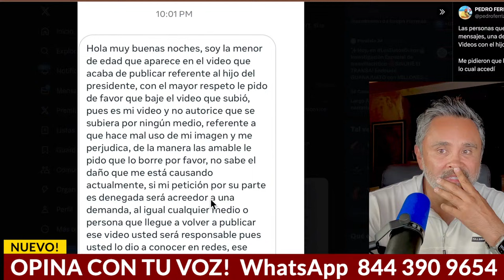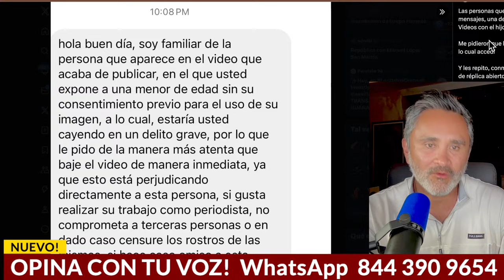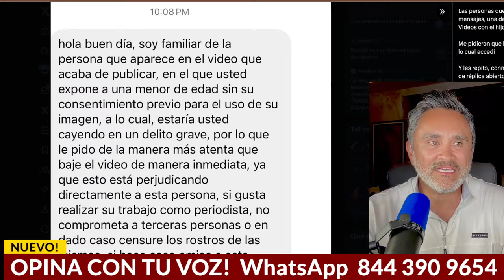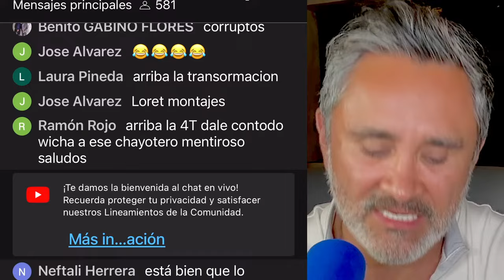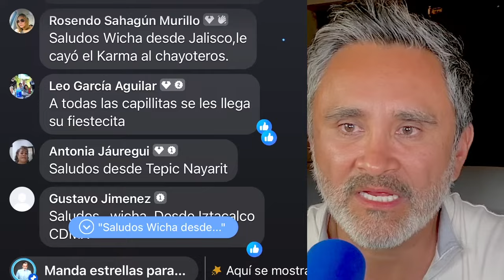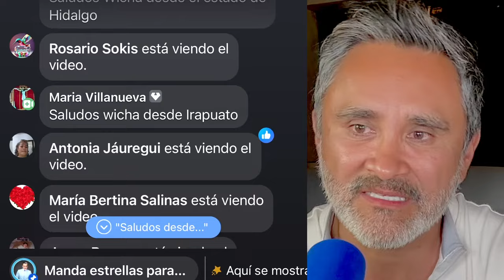Demandado por mentiroso Pedro Ferriz! video del hijo de AMLO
El comunicador quiso afectar al hijo menor del presidente AMLO filtrando un video donde supuestamente aparece el menor. La joven que aparece en el video con el supuesto hijo del presidente lo va a demandar.